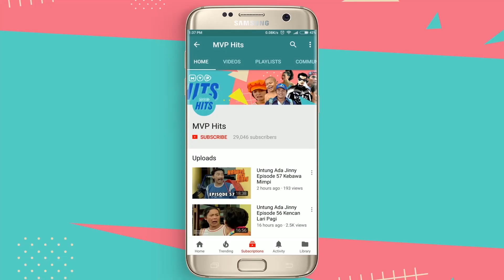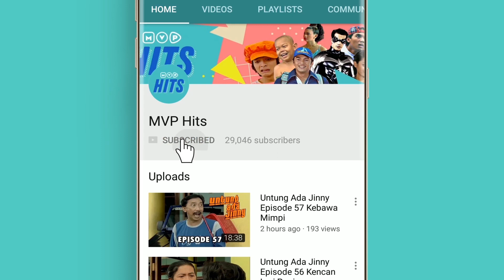Coba Melempar Sepatu, Sepatu Dilempar, Menantu Didapat | Suami Suami Takut Istri Eps 423 full Versi